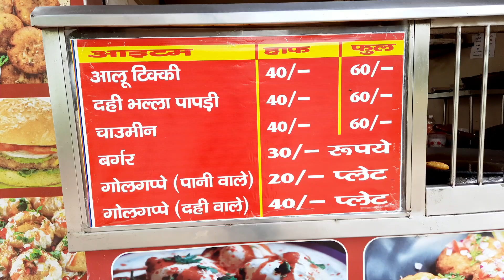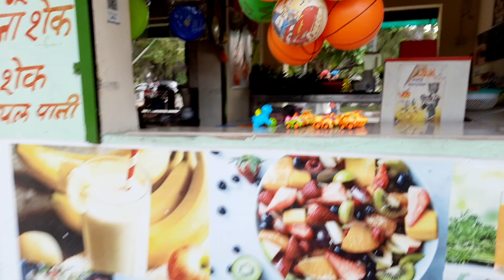रोहतक का चिड़ियाघर | Zoo vlogs